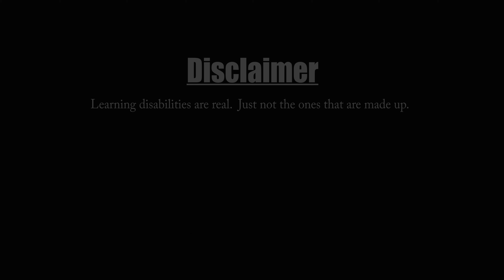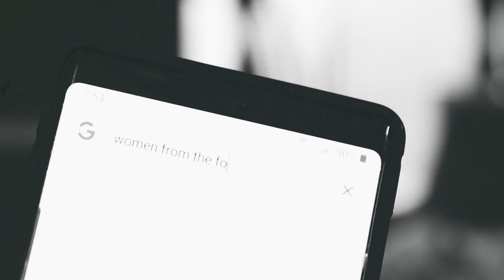Millenialitis - Short Film